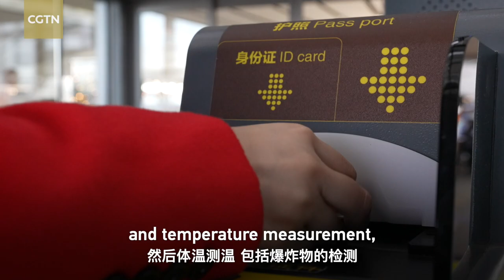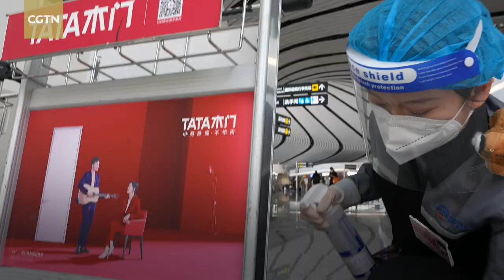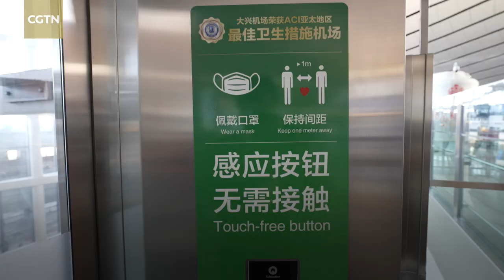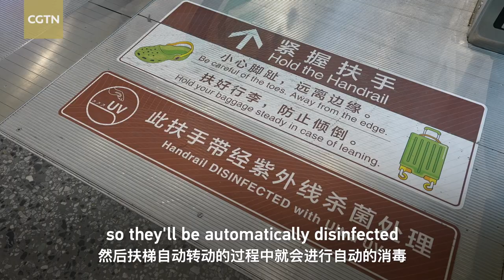C the difference: COVID-19 measures at Beijing's Daxing airport during Winter Olympics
How is passenger safety ensured at Beijing's Daxing International Airport during a Winter Olympics that is taking place amidst a pandemic? With the resurgence of COVID-19 across the globe and the emergence of viral mutations, the airport staff have put in place a series of measures to face the challenge. CGTN takes you inside the airport to see how the staff is keeping everyone safe.